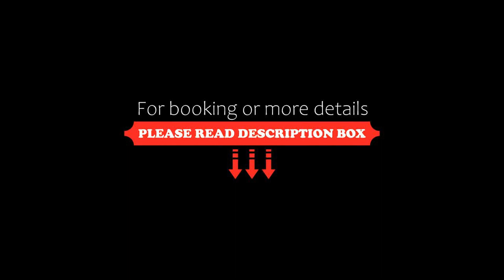Lagrange Vacances Les Bastides des Chaumettes, Montauroux, France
About Property:
You're eligible for a Genius discount at Lagrange Vacances Les Bastides des Chaumettes! To save at this property, all you have to do is sign in.
Lagrange Vacances Les Bastides des Chaumettes is located 300 metres from the nearest shops and 2 kilometres from the city centre. It has an outdoor heated swimming pool.

It is made up of 43 holiday homes, built in the traditional style of the area. All of the accommodation has a kitchene...
Property Type: Hotel
Address: Chemin Des Chaumettes, 83440 Montauroux, France
Searching For
1. Lagrange Vacances Les Bastides des Chaumettes - Montauroux - France
2. Lagrange Vacances Les Bastides des Chaumettes - Montauroux - France Address
3. Lagrange Vacances Les Bastides des Chaumettes - Montauroux - France Rooms
4. Lagrange Vacances Les Bastides des Chaumettes - Montauroux - France Amenities
5. Lagrange Vacances Les Bastides des Chaumettes - Montauroux - France Offers and Deals
Audio Credit:
Track Title: Reasons To Hope
Artist: Reed Mathis